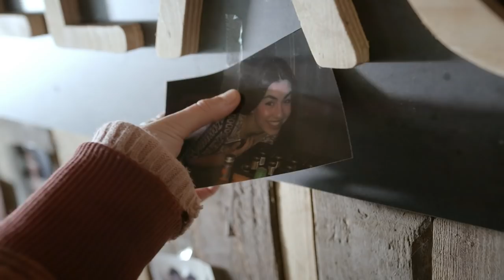De inval | ZUIPKEET #7 | NPO 3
Sanne denkt de waarheid op het spoor te zijn, maar een inval in het tuincentrum levert niks op, behalve een woedende vader. In paniek zoekt Sanne haar toevlucht in de zuipkeet, op zoek naar antwoorden.

Zuipkeet is een tiendelige webserie van BNNVARA over een vriendengroep die uiteengedreven wordt door een groot geheim, gefilmd door de lens van hoofdpersoon Sanne. Een film die bedoeld is als eerbetoon voor hun verdwenen vriend Heisse, verandert langzaam in een spannende zoektocht naar een ontluisterende waarheid.

⭐Credits
Cast:
Sanne: Rosita Segers
Sjans: Sofie Porro
Martin: Dries Vanhegen
Poels: Benno Geurts
Appie: Hareim Jabary
Boele: Isabel Diaferia
Ineke: Ilse Geilen
Conny: Romy Roelofsen
Heisse: Jean Ramaekers
Sjra: Martijn van der Veen
Huub: Rufus Hegeman
Mustafa: Leòn Ali Çifteci
Therapeut: Abbie Chalgoum
Verbrande man: Bryan van Beek
Medewerker verzorgingstehuis: Amber Schoonbrood
Receptionist Politiebureau: Nienke Vincken

Crew:
Regie: Michel Sluysmans & Servé Hermans
Scenario: Luuk van Bemmelen & Reint Schölvinck
Director of Photography: Rob Hodselmans
Licht: Pieter Biemans
Geluid: Leo Biemans & Bas Aandenroomer
Regie Assistent: Britt Mooren
Opnameleiding: Wouter Pauli
Art director: Tim Tubée
Kostuum Ontwerp: Sabine Snijders
Kleding en Make-up: Esther Sloots
Special Make-up: Pilo Pilkes
Uitvoerend producent: Roos Aerts & Eefje Smulders
Productie assistentie: Margot van Deursen & Lex Creemers
Catering: Manny Dassen
Stunts: Simon van Lammeren
Wapens: Jarg de Boer
Montage: Christine Houbiers
Sound Design & Mixage: Sander Houtman
Dialoogmontage: Nick van Noort
Componist: Bart-Jan Baartmans
Grading: Gerhard van der Beek
Titels: Emmy Combee
Post supervisor postfaciliteiten: Yannick Elferink
Inhouse producer postfaciliteiten: Marja Paeper
Postproductie coordinator: Yanick Pilgram
Producent Pupkin: Pieter Kuijpers, Sander van Meurs, Iris Otten
Producent Toneelgroep Maastricht: Frans Hendrickx, Michel Sluysmans, Servé Hermans
Producent BNNVARA: Robert Kievit
Dramaturg BNNVARA : Anne Salden
Publicity, sales & festival coordinator: Julie Hakker
Marketing & communicatie: Fleurien Sluis & Joyce Lenssen
Financiële administratie: Peter Kersten
Juriste: Tessel Peijnenburg

Mede mogelijk gemaakt door: Gemeente Venray - Provincie Limburg

⭐ Documentaires
►En, is liefde houdbaar zonder seks?